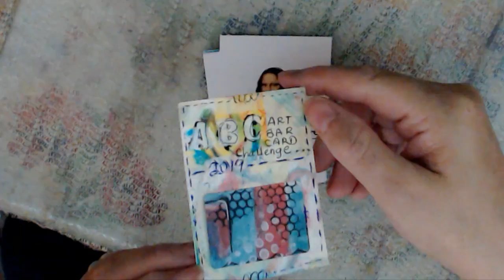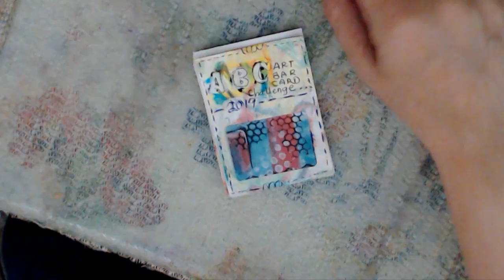ABC Card Challenge July 2019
ABC Card challenge Art Bar Cards
Prompts each day  for July
ATC cards  assorted supplies

j